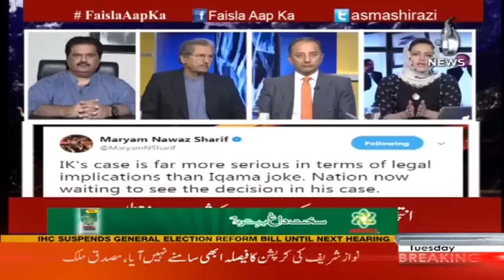Imran Khan, Jahangir Tareen disqualification - Faisla Aap Ka with Asma Shirazi Nov 14, 2017 Aaj TV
Imran Khan, Jahangir Tareen Na Ahli Case Faisla Mahfuz - Faisla Aap Ka 14 November 2017 | Aaj News